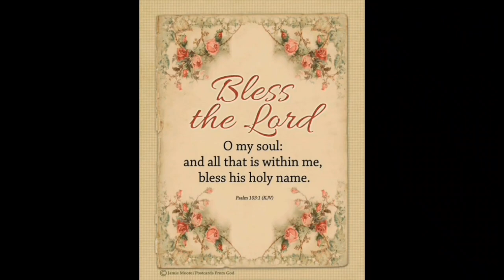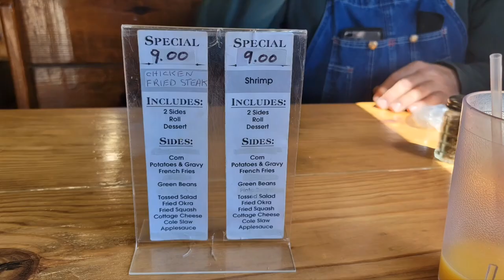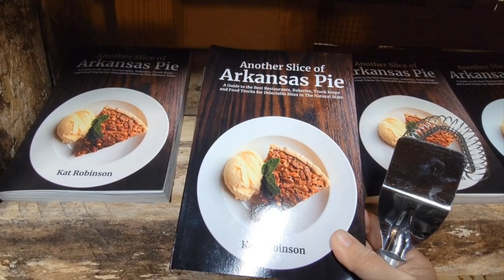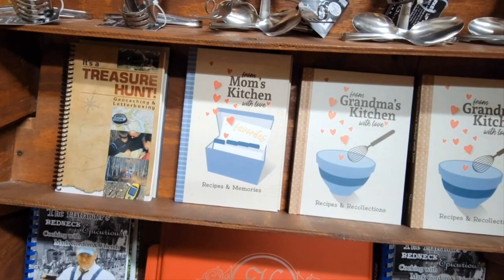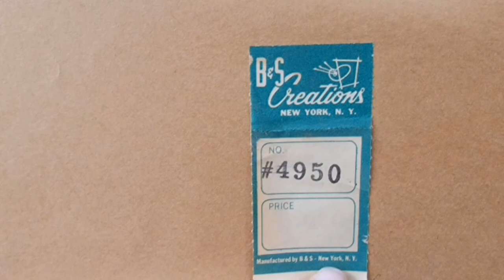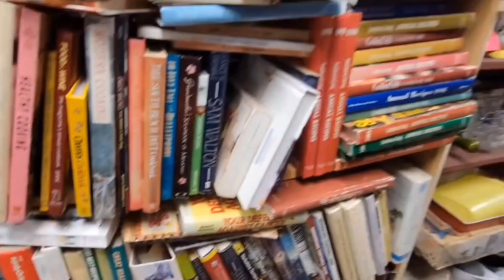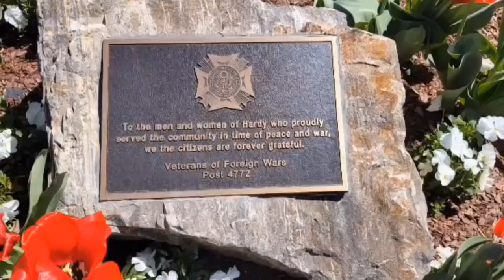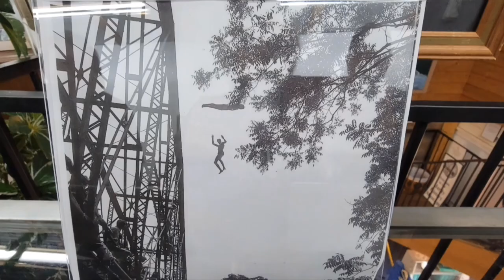We Ran Away from Home! But we came back!!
sorry can't find number for personalized ball bats, but im still looking
if I find it, I will add it soon, here

1 pound hamburger
1 t. onion powder
1 t. garlic powder
salt pepper
10 oz. cream of mushroom soup
30 oz. hashbrowns
1 cup milk
350 35 to 40 minutes

lard crust
1 1/2 cups flour
pinch salt
1/2 cup lard
6 to 7 T. cold water

Ozark Classic Crafts
Telephone
ask about thier products

God Bless the World over, xoxoxo